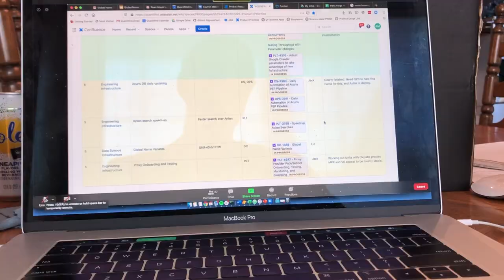Pipi Dirtbike Woods Riding, Mountain Biking, Making a game in Unity (Vlog 4)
Action packed one this week. We hit up our favorite local woods riding spot to get some ripping and some 3rd person moto footage, then did some mountain biking and continued work on our Unity game!